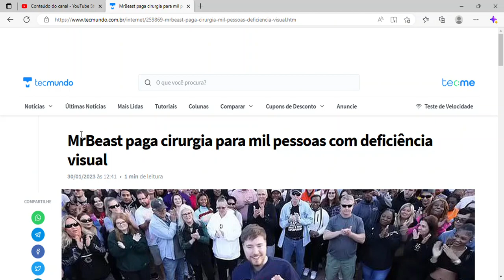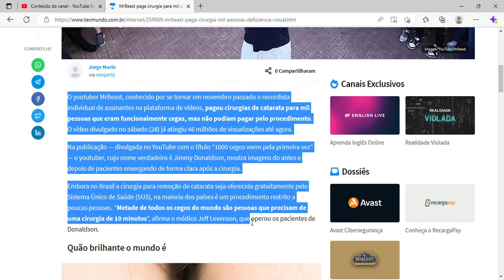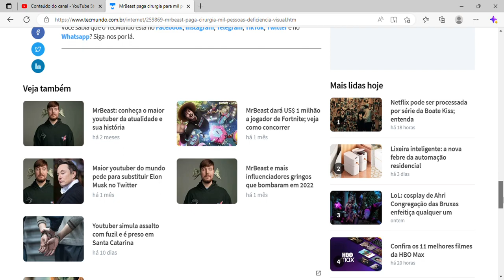MrBeast paga cirurgia para mil pessoas com deficiência visual